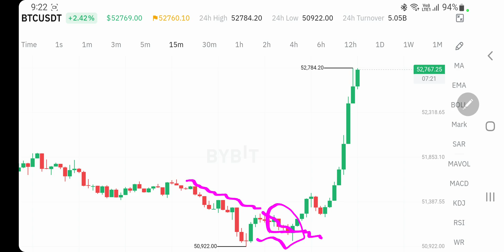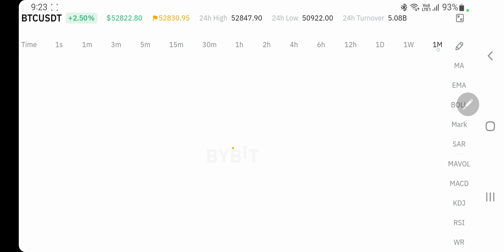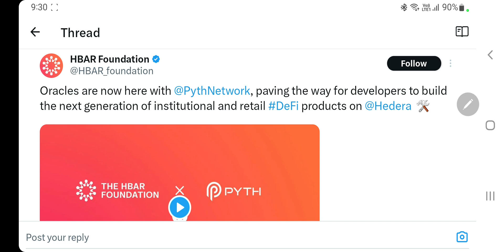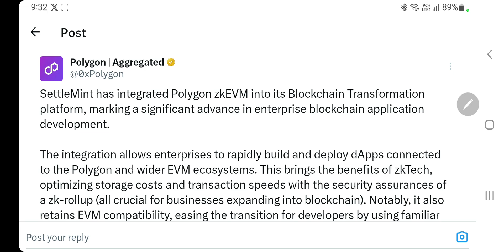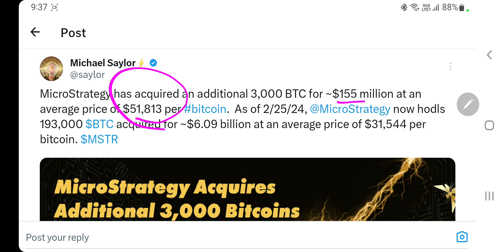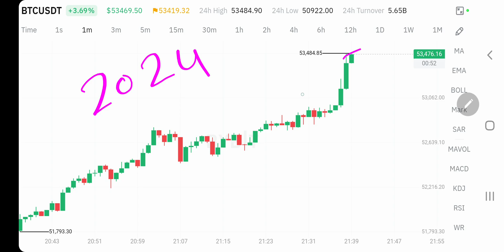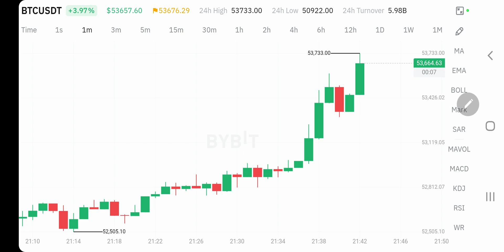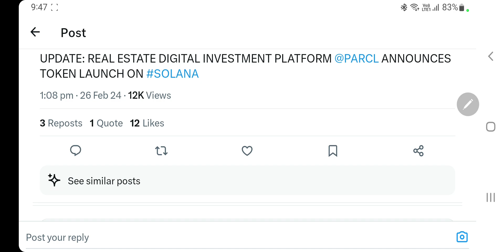एक और खुशखबरी आ गई Bitcoin $53700 पार | बहुत जल्दी सुन लेता है हमारी | भयंकर Bull Run Start | Update